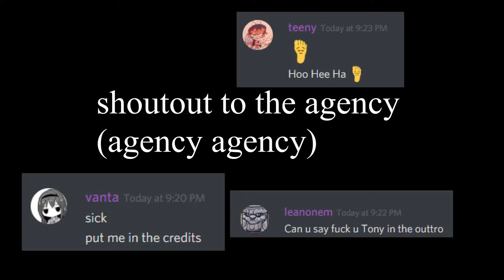preseason stuffs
agency agency